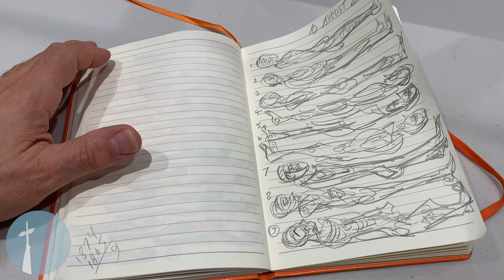Miami Pronouncement: August 10, 2020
Nine of our neighbors have been pronounced dead in the last 24 hours. As of August 10th, 2020, there have been a total of 1,874 deaths due to coronavirus across Miami-Dade County. May those who have fallen to the pandemic rest in peace.